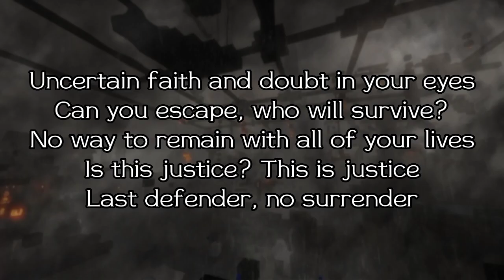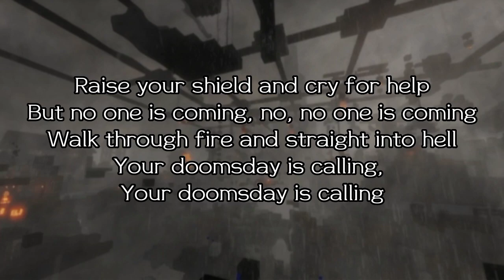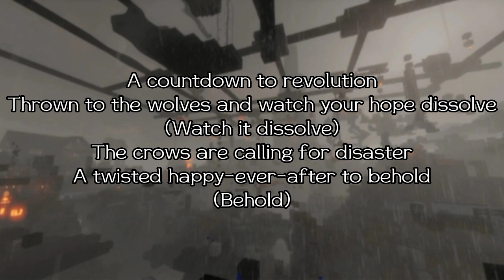Derivakat - Doomsday (Lyrics)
Lyrics：
Bastion of Sanctuary
This is that the day that everything will fall
A look of fear caught in the lightning
Your judgement day is coming once and for all

An anthem of death sings out a cry
A whispering voice invading your mind
You're stuck in a web and caught in a lie
All corrupted, so corrupted

Uncertain faith and doubt in your eyes
Can you escape, who will survive?
No way to remain with all of your lives

Is this justice? This is justice
Last defender, no surrender

Raise your shield and cry for help
But no one is coming, no, no one is coming
Walk through fire and straight into hell
Your doomsday is calling, your doomsday is calling
Betrayal breeds revenge
You sought out your own end
This is what happens when you turn your back on a friend
Waste your last amends
You've spent your life condemned (Condemned)
Condemned to your cursed doomsday

A countdown to revolution
Thrown to the wolves and watch your hope dissolve
(Watch it dissolve)
The crows are calling for disaster
A twisted happy-ever-after to behold
(Behold)

Watching as hell rains from the skies
An angel of death standing on high
A warrior beneath in the enemy lines
You were once trusted, once trusted

You're all out of luck and all out of time
With nowhere to run and nowhere to hide
So lift up your head and face your demise

Your doomsday is calling, your doomsday is calling (Is calling)
Betrayal breeds revenge
You've spent your life condemned